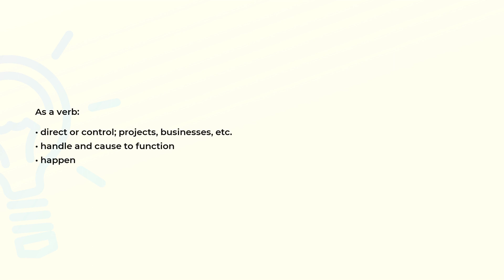What is the meaning of the word OPERATE?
Definition and spelling of the word OPERATE.

(00:00) Intro
(00:07) As a verb
(00:21) Spelling

As a verb (00:07):
• direct or control; projects, businesses, etc.
• handle and cause to function
• happen